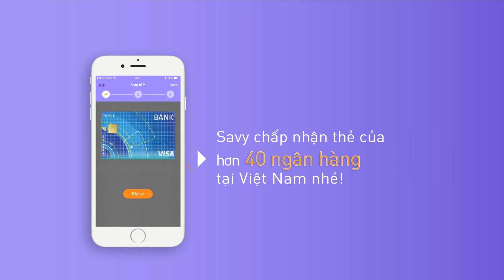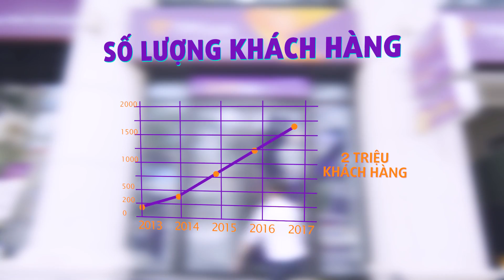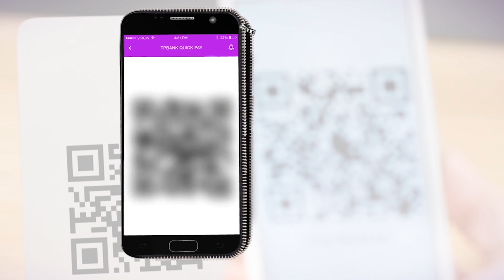Giới thiệu TPBank 2018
Ngân hàng TMCP Tiên Phong, Tê Pê Bank thành lập năm 2008, tự hào thừa hưởng sức mạnh công nghệ từ tập đoàn FPT cùng kinh nghiệm thị trường từ các cổ đông sáng lập.Tháng 4/2012, Tập đoàn DOJI trở thành cổ đông chiến lược của TPBank, đánh dấu bước ngoặt quan trọng trong quá trình tái cơ cấu thành công của Ngân hàng.
Với tuyên ngôn thương hiệu: "Vì chúng tôi hiểu bạn", TPBank coi sự thấu hiểu khách hàng là nền tảng phát triển và kim chỉ nam cho mọi hoạt động.